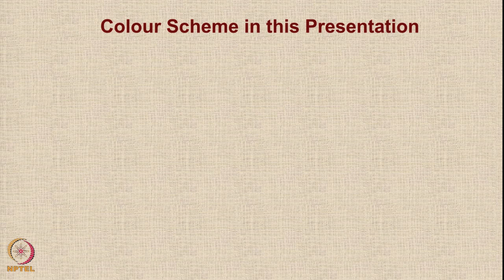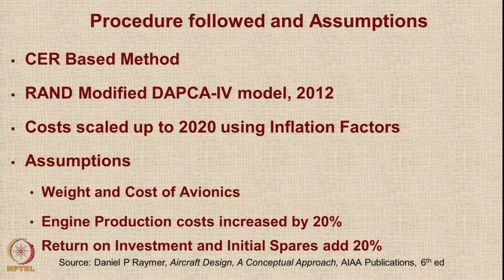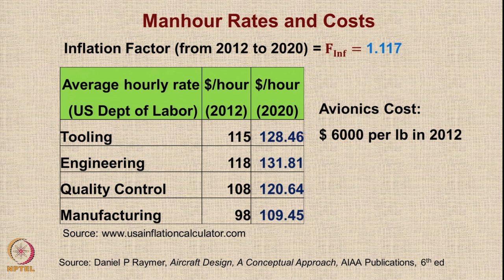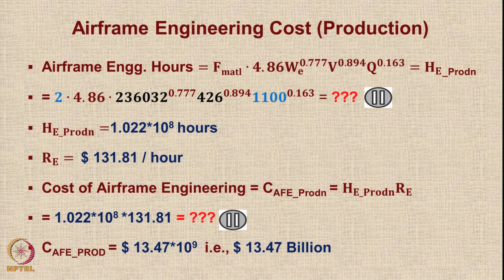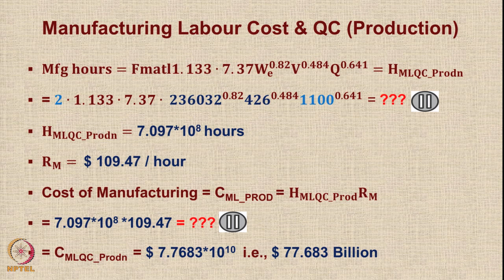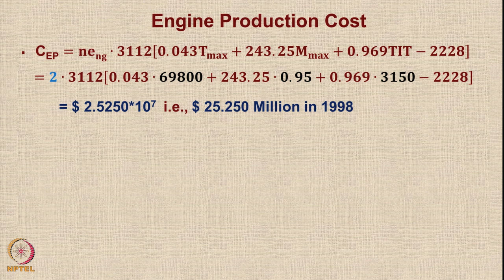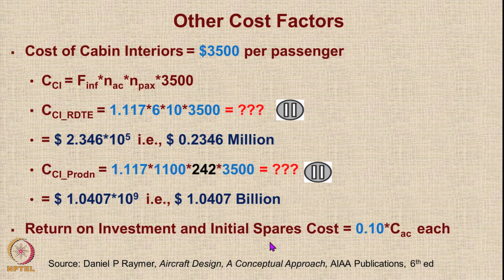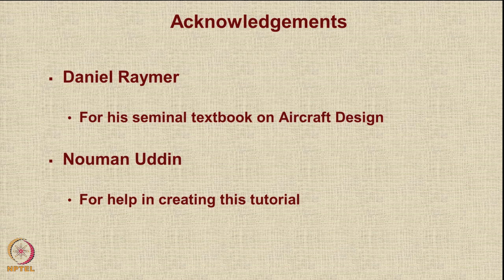Lecture 71 : Tutorial on RDT&E and Production Cost Estimation of Transport Aircraft